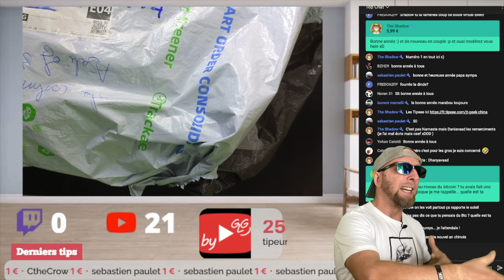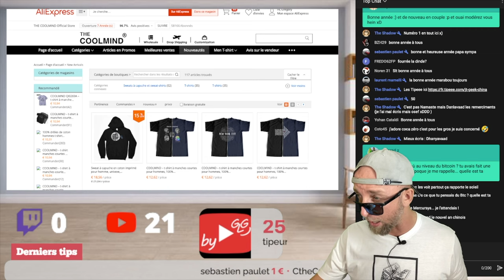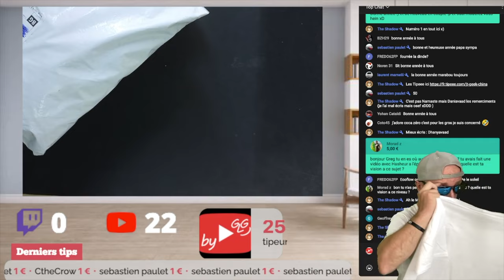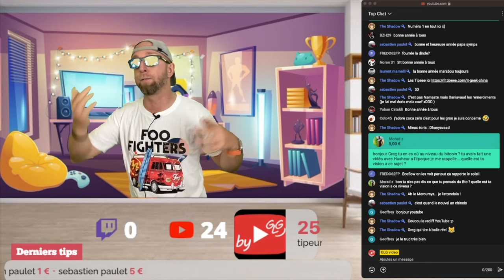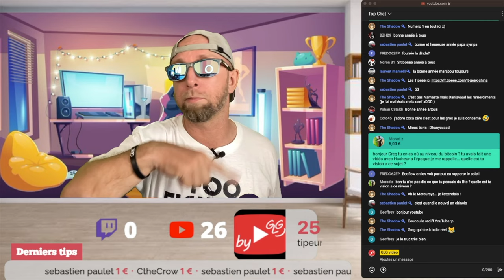Je teste la marque de T-shirts Coolmind official store sur Aliexpress et son T-shirt Foo Fighters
Je teste la marque de T-shirts Coolmind official store sur Aliexpress

By GLG